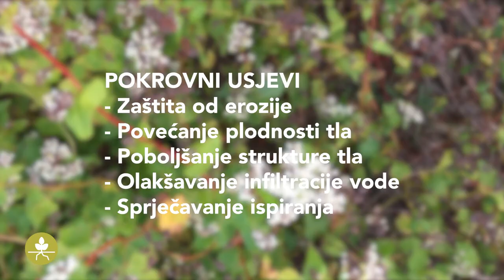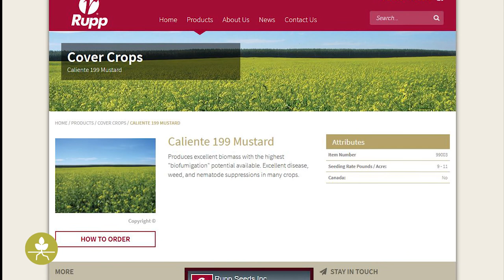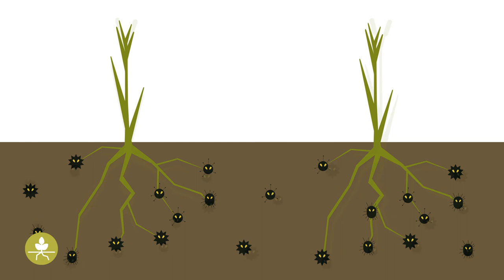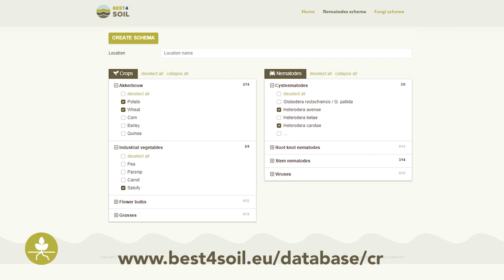Zelenišna đubriva i Pokrovni usevi - Praktične informacije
Korišćenje pokrovnih useva i zelenišnih đubriva su među najboljim merama koje promoviše Best4Soil. U ovom videu prezentovani su različiti aspekti ovih prirodnih metoda za održavanje i poboljšanje zdravlja zemljišta.